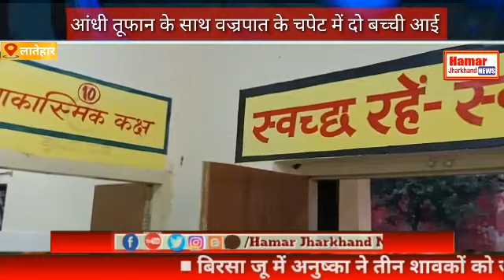आंधी तूफान के साथ वज्रपात के चपेट में दो बच्ची आई, एक बच्चे की मौत हो गई और दूसरे की स्थिति गंभीर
बीते दिनों चंदवा में आंधी तूफान के साथ वज्रपात हुआ इस बज्रपात के चपेट में दो बच्ची आ गई जिसमें से एक बच्चे की मौत हो गई और दूसरे की स्थिति गंभीर है गंभीर बच्ची को चंदवा सीएससी में प्राथमिक उपचार के बाद बेहतर इलाज के लिए सदर अस्पताल रेफर किया गया यह घटना चंदवा थाना क्षेत्र के मल्हन पुत्री टोला की है